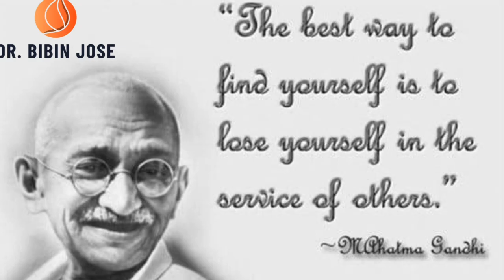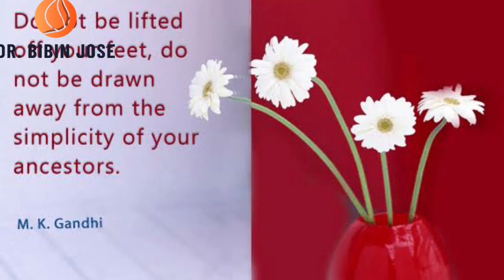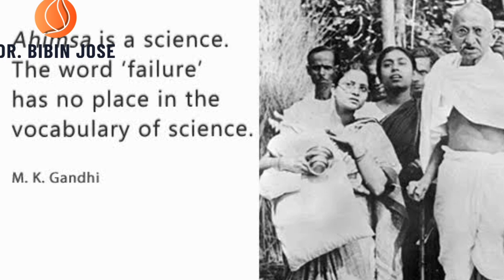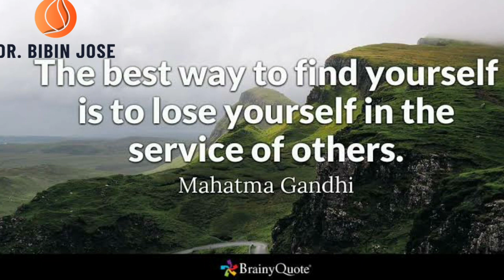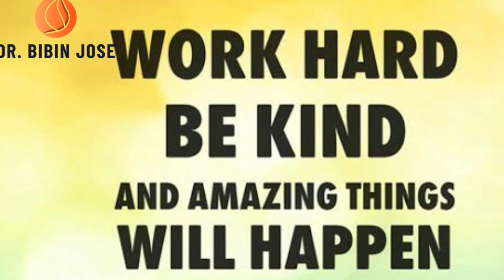ധൂർത്തിന്റെയും അഴിമതിയുടെയും ഇന്നത്തെ രാഷ്ട്രീയത്തിൽ ഗാന്ധിയൻ മൂല്യങ്ങളുടെ പ്രസക്തി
കാശ് കൊടുത്തു മേടിച്ച സ്വന്തം വാഹനത്തിൽ മക്കളുടെ പേര് എഴുതിയാൽ ഫൈൻ ഉണ്ടത്രേ..

നല്ല രസമുണ്ട് കേൾക്കാൻ..

ശരിക്കും എത്ര ഗതി കെട്ടവരാണ് നമ്മൾ നാട്ടുകാർ ??

സർക്കാറിനോട് ശമ്പളം cut ചെയ്യുന്നതിനെ പറ്റി  ചോദിച്ചപ്പോൾ കിട്ടിയ നിർദേശം ആണത്രേ Targets.
രാപകൽ ഇല്ലാതെ പണി എടുത്ത പോലീസ്കാർക്കും ആരോഗ്യ പ്രവർത്തകർക്കും പോലും cut. ജീവൻ ബലി കഴിച്ചു പണി എടുത്തിട്ട് ബാക്കി കിട്ടുന്നത് തെറിയും. അതും degree പോലുമില്ലാത്ത സംസ്കാരം തൊട്ടു തീണ്ടിയില്ലാത്ത രാഷ്ട്രിയ കോമരങ്ങൾ പറയുന്നത്.
MLA pension കേട്ടാൽ ഞെട്ടും.
ഇതിലും ഭേദം ബ്രിട്ടീഷ് ഭരണം ആയിരുന്നോ മഹാത്മാവേ ! ഇവരുടെ  അഹങ്കാരം കൊണ്ടു ചോദിച്ചു പോയതാണ്.
നാളെ ഗാന്ധി ജയന്തി അല്ലേ??
ഒരു You Tube video ഇടുന്നുണ്ട്.
ഒരു പൗരന്റെ എളിയ ചിന്തകൾ.

ശരിക്കും പകൽക്കൊള്ളയല്ലേയിത്..?

നമ്മൾ വാഹനങ്ങളിൽ ചെയ്യുന്ന ഓരോ മോഡിഫിക്കേഷനും യാത്രാസുഖം വർധിപ്പിക്കാനും സൗകര്യത്തിനും വേണ്ടി ചെയ്യുന്നതാണ്..

അത് വെറുതെ കിട്ടുന്ന പാർട്സ് അല്ല..
ഗവണ്മെന്റ് പറയുന്ന സകലമാന നികുതിയും കൊടുത്ത് അംഗീകൃത കടകളിൽനിന്നും മേടിച്ചു വയ്ക്കുന്നതാണ്..

ഉപയോഗിക്കാൻ പാടില്ലെങ്കിൽ ആദ്യം നിരോധിക്കേണ്ടത് ഇത്തരം ഉലപ്പന്നങ്ങളുടെ നിർമ്മാണവും വിപണനവുമാണ്..
അത് പറ്റില്ല അല്ലെ..?

അപ്പോൾ ഞങ്ങൾ ഓരോ സാധനം വാങ്ങുമ്പോളും ലഭിക്കുന്ന നികുതി ലഭിക്കാതെ വരുമല്ലോ..

അപ്പൊ നിങ്ങൾക്ക് ഞങ്ങൾ ഇത്തരം സാധനങ്ങൾ വാങ്ങുമ്പോൾ കിട്ടുന്ന നികുതിയും വേണം കൂടാതെ ഇതെല്ലാം വച്ചു പുറത്തിറങ്ങുമ്പോൾ ഞങ്ങളെ പിഴിഞ്ഞു കിട്ടുന്ന പൈസയും വേണം..

തനിക്കൊക്കെ കക്കാനോ പിടിച്ചുപറിക്കാനോ പൊയ്ക്കൂടേ..??
അല്ല അതു തന്നെയാണല്ലോ വലിയ കള്ളന്മാർ മുകളിൽ ഇരുന്നു ചെയ്യുന്നത്. എന്നിട്ട് എല്ലാവരും കുടുംബ സമേതം വിദേശ പൗരത്വം എടുത്ത് സുഖമായി കഴിയും.
വിഷയം മാറിപ്പോയി !

വണ്ടിക്കുമുന്നിൽ കുന്തം വച്ചുകെട്ടി ഇവിടെ ആരും റോഡിൽ ഇറങ്ങുന്നില്ല..
ഓഫ്‌റോഡ് റാലി പോലുള്ള ആവശ്യങ്ങൾക്കായി മോഡിഫൈ ചെയ്തിട്ടുള്ള വാഹനങ്ങൾ പൊതുവെ ആരും പൊതുനിരത്തിൽ ഇറക്കാറില്ല..
അങ്ങനെ ഇറങ്ങുന്ന വാഹനങ്ങൾ(ഓഫ്‌ റോഡ് റാലി വെഹിക്കിൾസ്) കണ്ടാൽ നിങ്ങൾ പിടിച്ചെടുത്തോളൂ..
അതൊക്കെയാണ് പ്രളയ സമയത്ത് സഹായം കൊണ്ടു വന്നത് എന്നും ഓർത്തോളൂ..

അല്ലാതെ രണ്ടു ഫോഗ് ലാമ്പും അലോയ് വീലും പിന്നെ ഗ്ലാസിൽ പേരെഴുതിയ വാഹനങ്ങൾക്കുമെതിരെയല്ല നിങ്ങൾ തുനിഞ്ഞിറങ്ങേണ്ടത്..

ഇല്ലെങ്കിൽ നിങ്ങൾ നിയമം കൊണ്ടുവരൂ..
ആവശ്യമായ മോഡിഫിക്കേഷൻ വരുത്തിയശേഷം ആ മാറ്റങ്ങൾ RC യിൽ കൂട്ടിച്ചേർക്കട്ടെ..
അതിനായ് ഒരു പ്രിത്യേക ഫീസ് ഈടാക്കിക്കൊള്ളട്ടെ..

പക്ഷേ അതൊക്കെ മിനക്കെട്ട പണിയാണ് അല്ലെ .. 😂

ജോലി ചെയ്യുന്ന സ്ഥാപനത്തിന്റെ പേര്, സ്റ്റിക്കർ എന്നിവ വണ്ടിയിൽ ഉണ്ടെങ്കിൽ ആയിരങ്ങൾ ആണ് പിഴ..
പക്ഷേ തിളങ്ങുന്ന സ്റ്റിക്കറുകൾ ഒട്ടിച്ച പോലീസ്, രാഷ്ട്രീയക്കാർ (പാർട്ടി ലോക്കൽ മെമ്പർ വരെ ) അടക്കമുള്ള സർക്കാർ വാഹനങ്ങൾ നാട്ടിൽ നിരന്തരം പായുന്നു..

പോലീസ്/RTO വാഹനം ആണെന്ന് നാട്ടുകാർക്ക് മനസിലാക്കാൻ അതിൽ മുഴുവൻ സ്റ്റിക്കർ ഒട്ടിക്കേണ്ട ആവശ്യമൊന്നുമില്ല..
അങ്ങനെ നിങ്ങൾക്ക് ഒട്ടിക്കാമെങ്കിൽ ഞങ്ങൾക്കും ഒട്ടിക്കാം..

റോഡിലെ കുഴിയും കുളവും പറയാനില്ല. അതിനു FINE ഒന്നുമില്ലേ.
പാലാരിവട്ടം പാലം, സോളാർ കേസ്, Toll പിരിവ്,
നോട്ട് നിരോധനം,  GST,പ്രതിമ നിർമ്മാണം,
 Life മിഷൻ,  സ്വർണ കടത്ത്, (കടക്കു പുറത്ത്), സാലറി challenge, drug മാഫിയ  എല്ലാവനും കൊള്ളാം !!

SupremeJUDICIARY ഇന്നലത്തോട് കൂടി വ്യക്തമായി ഒരു കാര്യം പറയാതെ പറഞ്ഞു.
നമ്മുടെ തലവിധി !!

KSRTC വണ്ടിയിൽ പുലിമുരുകന്റെ സിനിമ പോസ്റ്റർ മുതൽ വാഷിംഗ്‌ പൌഡറിന്റെ പരസ്യം വരെ ഒട്ടിക്കാമെങ്കിൽ ഞങ്ങൾ ജോലി ചെയ്യുന്ന സ്ഥാപനത്തിന്റെ സ്റ്റിക്കർ ഞങ്ങൾക്കും ഒട്ടിക്കാം..

പിന്നാമ്പുറത്ത് ഒരു ടെയിൽലാമ്പോ ഇൻഡിക്കേറ്ററോ ഇല്ലാത്ത എത്ര KSRTC ബസുകൾ നമ്മുടെ നിരത്തുകളിൽ ഓടുന്നുണ്ട്..??
കാണില്ല..
കാണരുത്..

നടക്കട്ടെ..
ഈ കൊള്ളയും പിടിച്ചുപറിയും നടക്കട്ടെ..
അതിനു പറ്റിയ സാഹചര്യം ആണല്ലോ ഇപ്പോൾ നാട്ടിൽ..??

അല്ല സാറേ..
ഇങ്ങനെ ഉണ്ടാക്കുന്ന പൈസക്ക് വീട്ടിൽ അരിമേടിച്ചു കഴിച്ചാൽ അത് ദഹിക്കുമോ..??
ആർക്കറിയാം.. 😍

വേറെ ആരോ കുറിച്ച ഈ എഴുത്തും  കുറേ modified ആണ്.
By DR BIBIN JOSE,